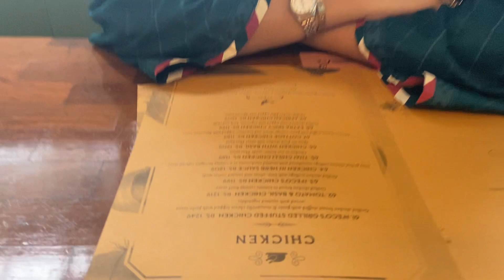Mother daughter brunch date!!💚